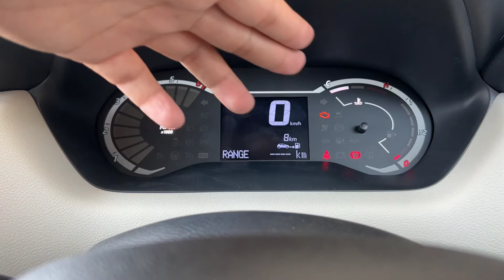Nissan Magnite Base model XE 2024 ₹5.99 lakh || Nissan Magnite XE review